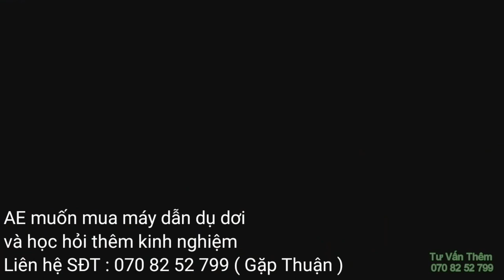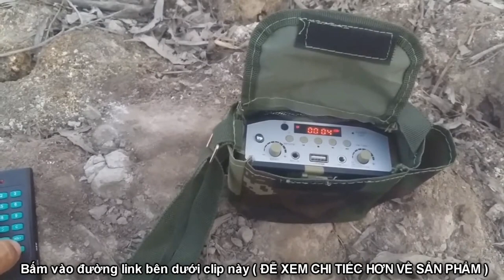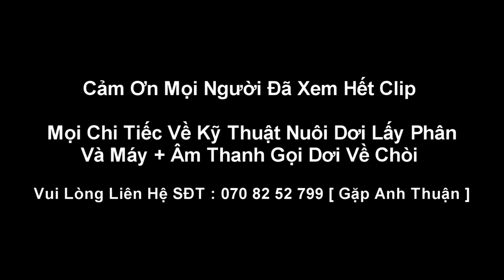Tổng Hợp 3 Khách Mua Máy Dẫn Dụ Gọi Dơi Về Chòi Lấy Phân - Thành Công Khi Dơi Muỗi Về Và Cảm Ơn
Dơi về . Dơi đi . Là nỗi lo của bà con nông dân làm chòi dơi mà dơi ko về ở . Cách dụ dơi về chòi nhanh và hiệu quả nhất hiện nay là sử dụng máy và âm thanh dẩn dụ dơi . Nhiều khách đã mua và sử dụng rất là ok.